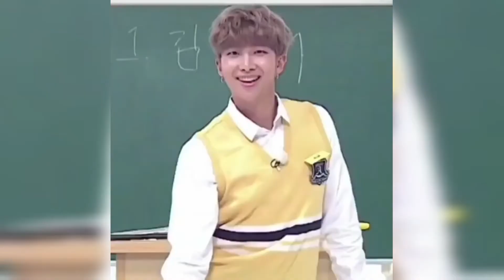Kim namjoon reels on Instagram BTS RM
Thank you Army I purple you💜💜💜

These are trending reels of BTS on Instagram. I believe U love the BTS most and will definitely attend their concerts one day. Because our loving Taehyung once said that "they will perform until every army attend their concerts".
I am praying that they will come to India some day. Please God, I want to meet them.

Thank you Army and I purple u💜💜💜 to support us this much.